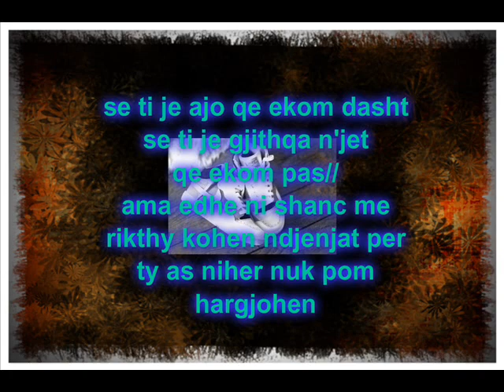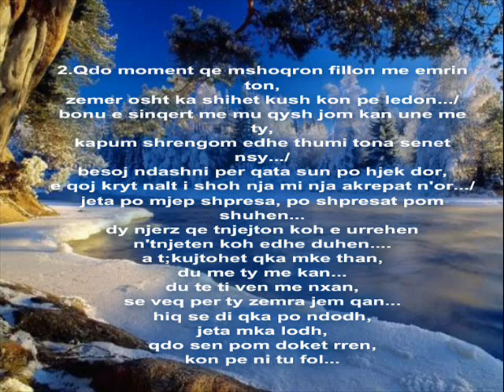Mc Gima Ama Edhe Ni Shans